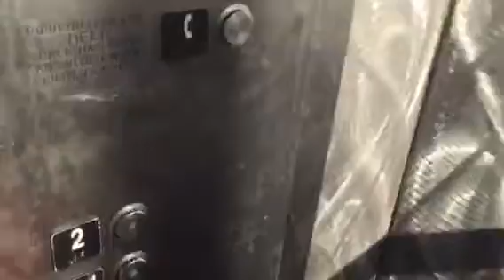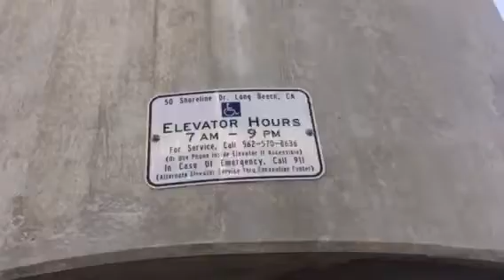Schindler 330A Hydraulic Scenic Bridge Elevator @ Hyatt Regency, Long Beach, CA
Basic but nice one. This was most likely another Schindler Haughton like inside the hotel towers. Installed also in 1985. Modded in 2008.